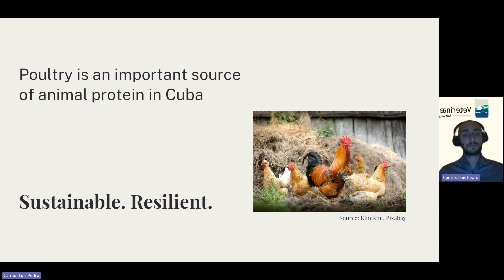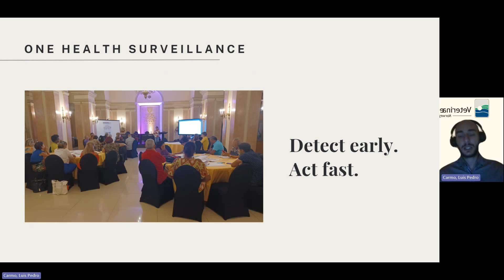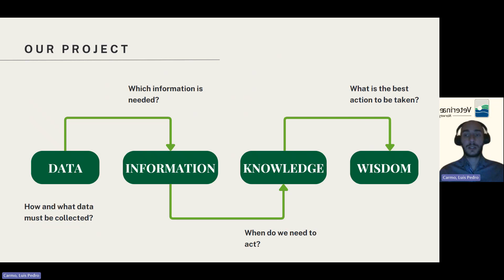Cuba One Health Surveillance System | TRC 2023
Team 7: Damarys Montano de las Nieves, Laura Cunha da Silva , Luis Pedro Carmo

The WFF Transformative Research Challenge (TRC) aims to inspire research and innovation in sustainable development to end hunger and transform our agrifood systems. Teams of young and young-at-heart researchers were invited to submit a two-page concept note proposing an innovative research idea to help end hunger and transform our agrifood systems. Shortlisted participants received expert mentorship to help translate their concepts into sound research papers and presented them at the World Food Forum 2023 flagship event that took place 16-20 October in Rome, Italy.